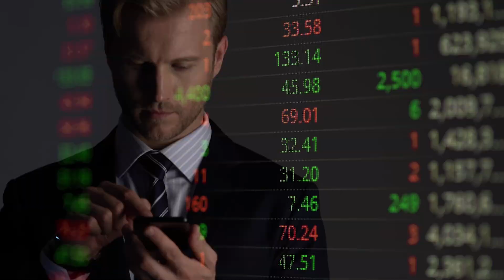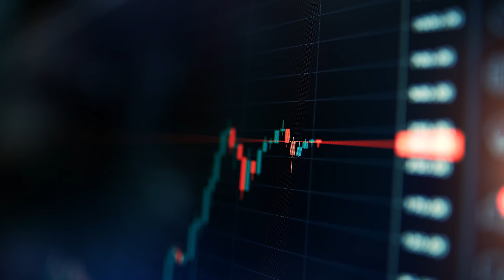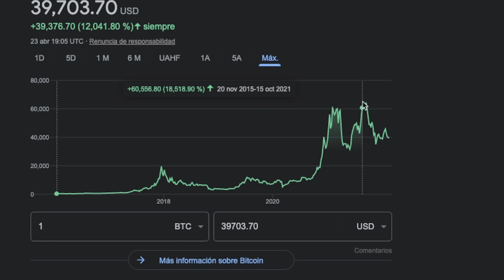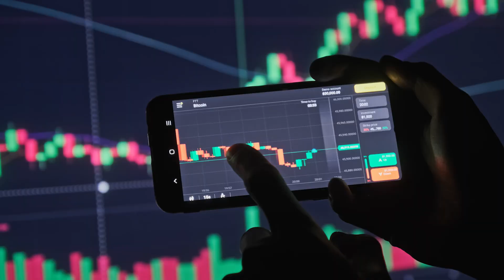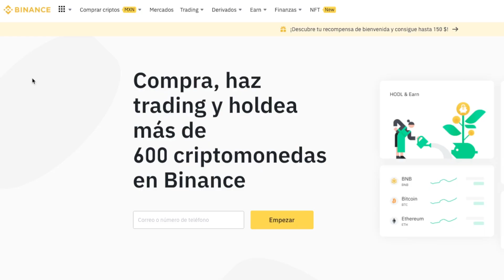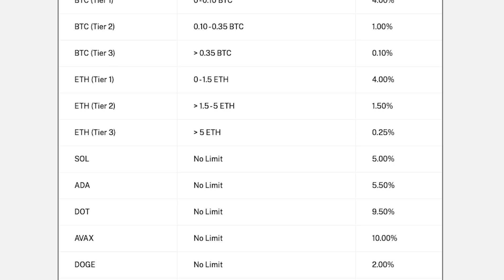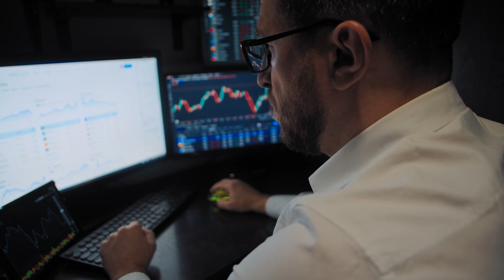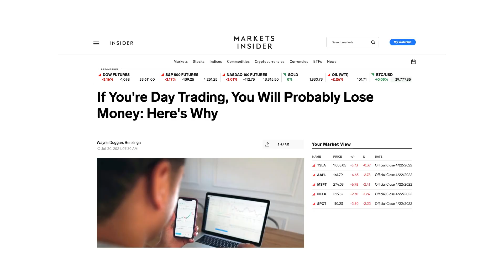Cómo Ganar Dinero Por Internet Con Criptomonedas (5 Métodos Probados)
Ganar Dinero Con Criptomonedas SI ES POSIBLE! Y hoy te muestro cómo.
⬇️ ¡ÁBREME! ⬇️

En YouTube te encuentras con muchos videos del estilo: ganar dinero rápido y fácil con criptomonedas, muchos lo que quieren es ganar criptomonedas gratis sin invertir pero la realidad es que la gran mayoría de los videos que te comparten "nuevas formas de ganar dinero con criptomonedas" son estafa y no sirven de nada.

Es por eso que hoy te compartiré 5 métodos probados para generar ingresos con criptomonedas por internet desde casa.
Métodos que realmente están probados y que podrían generarte ingresos desde cualquier parte del mundo.

⚠️ IMPORTANTE: Para que te den la ACCIÓN GRATIS debes DEPOSITAR $100 pesos mexicanos en tu cuenta para comenzar a invertir durante los PRIMEROS 7 DÍAS de tu registro.

📚 LIBROS 📚
📖 MI LIBRO FAVORITO
💸 MEJOR LIBRO DE FINANZAS PERSONALES
⌛ MEJOR LIBRO PRODUCTIVIDAD
❓ EL LIBRO QUE CAMBIÓ MI VIDA

All Glory to God | Juan 3:16